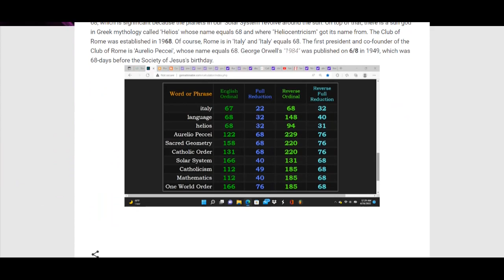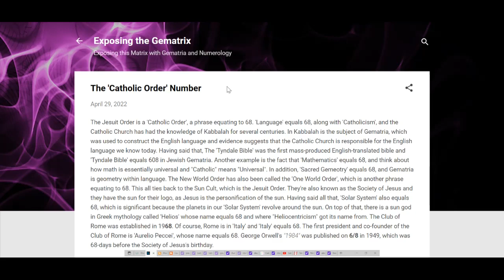The 'Catholic Order' or 'One World Order' Number